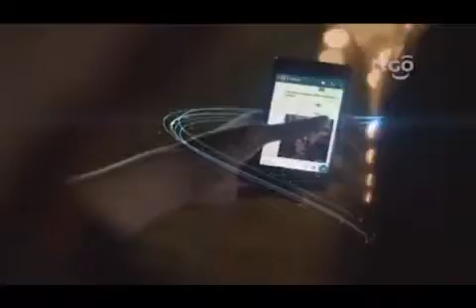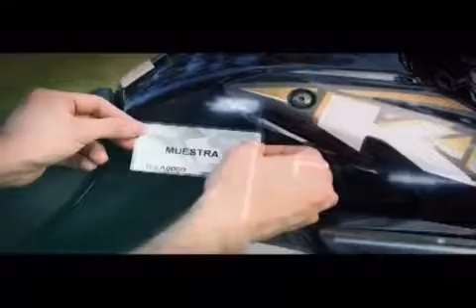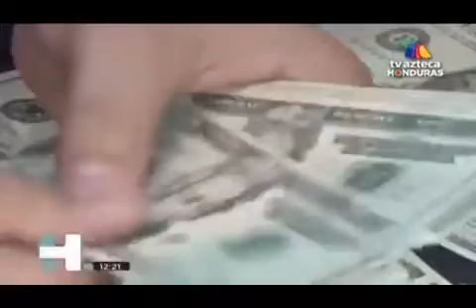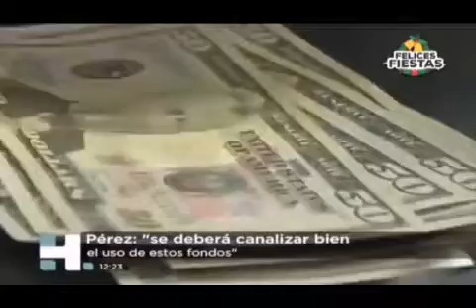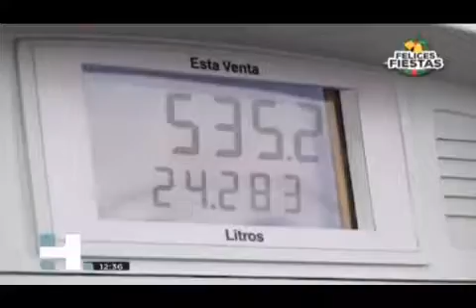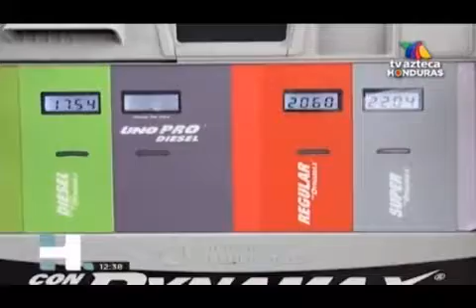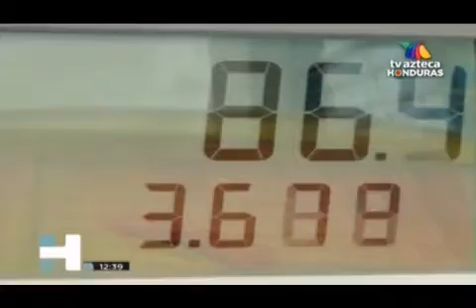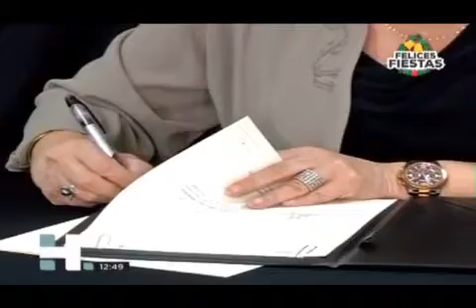AZTECA Hechos Meridiano 20181220